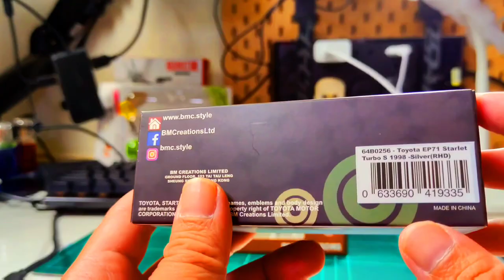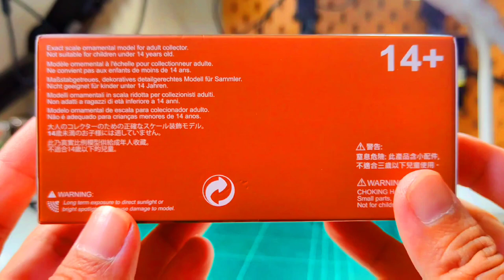ULAS MENAN - 1/64 TOYOTA E70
Check out Mini GT X Kaido House 1/64 Datsun 510 Pro Stree...!RM80.00 only!Get it on Lazada now!

Durasi editing - ~5 jam - (re edit n reshoot)
VO- 1JAM